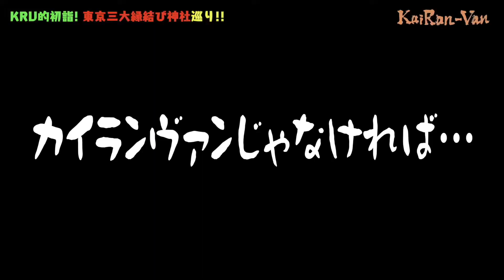[ロケ]東京三大縁結び神社巡り！KRV的初詣！！#3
舞台、映画、ドラマ、声優などで活動している、役者３人によるユニット KaiRan-Van

恒例企画の『旅ロケ』
２０２１年を占う一発目の企画！
２０２２年２月１０日に完結しました！
約１年１ヶ月かかりました！🙇‍♂️

編集 吉田宗洋

行って欲しい場所や、やって欲しいことがありましたら

週３回ツイキャスにて配信を行っています！